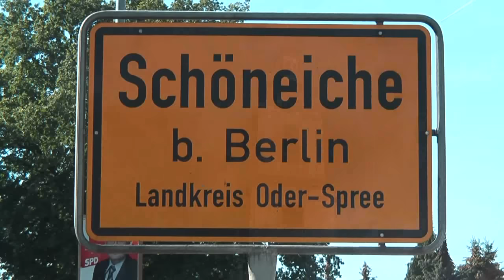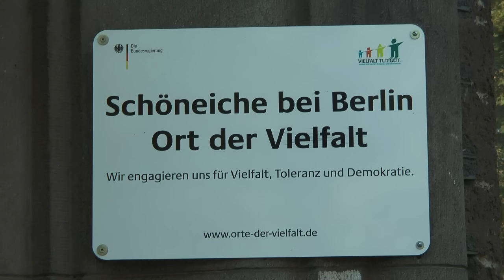Schöneiche bei Berlin